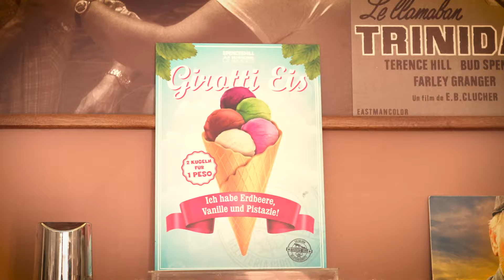Spencerhill Festival 2023 - Gubbio - Story - Gelateria Girotti (Amelia) Terence Hill Eisdiele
The Spencerhill Festival 2023 will take place in Gubbio / Umbria in Italy. From 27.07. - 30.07. there will be a big celebration.

The Gelateria Girotti, whose ice cream will of course also be at the festival, was also filmed for this. Maybe the owner will also drop by. :)

In any case, many guests will come. Franco Micalizzi has already confirmed his attendance. We have also asked the Oliver Onions, Sal Borgese, Riccardo Pizzuti and many more from the Spencerhill universe.